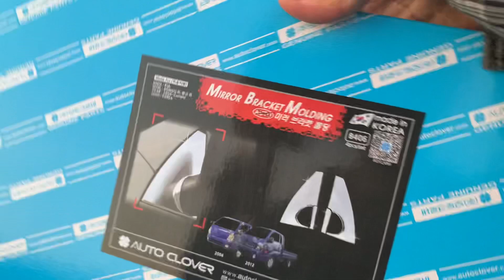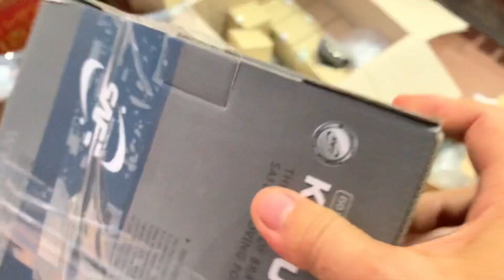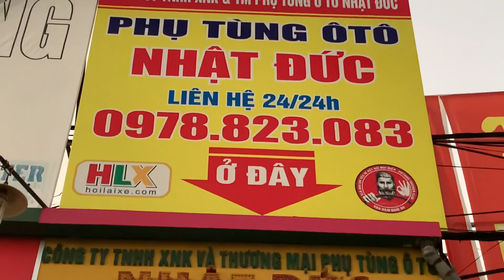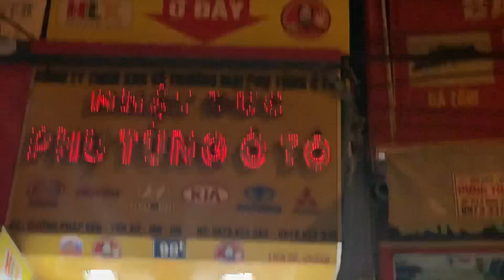Review tận cảnh hàng mới về , toàn hàng hót